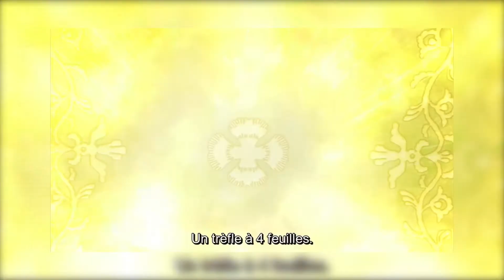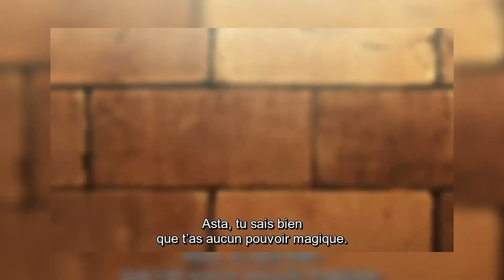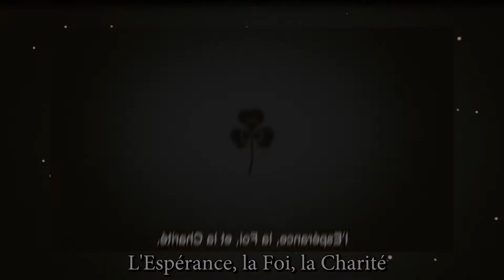LE MEILLEUR ANIMÉ POUR 2018 ?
Désolé du retard de la vidéo, on a eu des soucis de copyright et nous étions en période d'examen. En tout cas on espère qu'elle vous plaira !
Ça va charbonner les semaines qui arrivent pour vous sortir du contenu de qualité, €ar c'est notre pa$$ion.